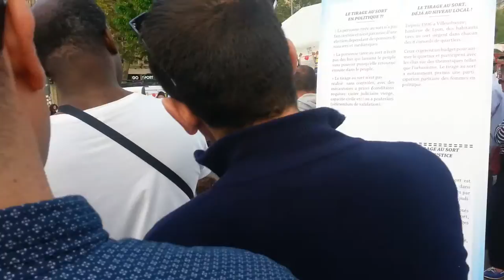AG nuit debout 08 mai 2016 commision anticoloniale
Place de la République. Commission anticoloniale. Si le 8 mai est célébré la libération de paris, cela inscrit la reprise d'une répression accrue pour les peuples colonisés par la France.